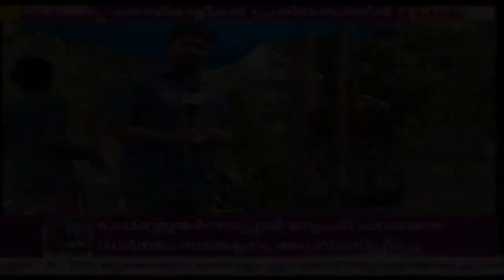ചൂടും രൂക്ഷ മലിനീകരണവും; കക്കവാരൽ മേഖലയിലെ തൊഴിലാളികൾ പ്രതിസന്ധിയിൽ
Freshwater Mussels harvesters are in distress due to the high Pollution of rivers in Kerala.